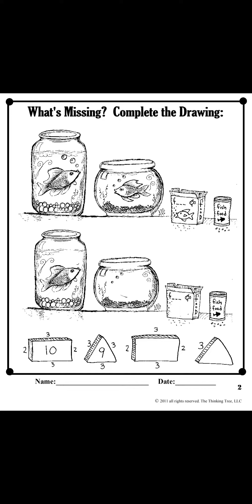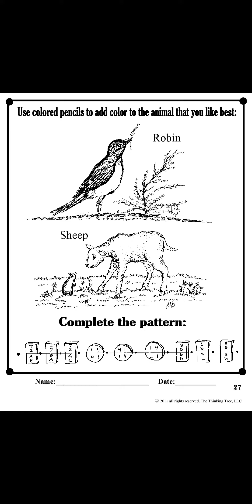Flip Through of Dyslexia Games Series B, Book 5 by Thinking Tree Books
Here's a look inside Dyslexia Games Series B, Bonus Book 6 by Thinking Tree Books.

or

You can also purchase the individual book at Amazon